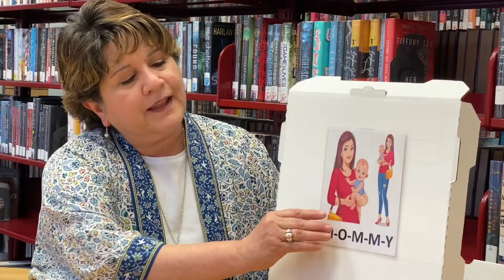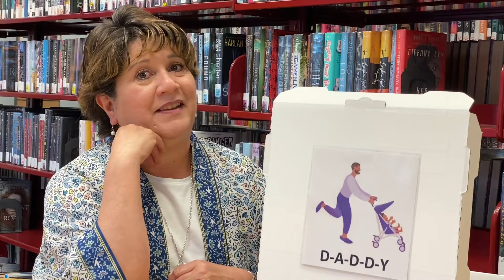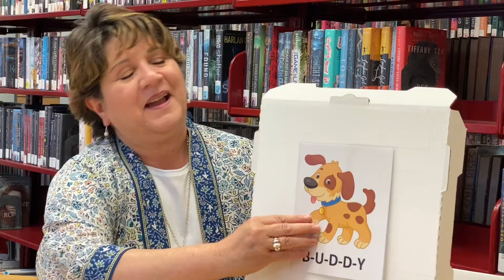2021 05 06 Babytime Buzz: ASL and B-I-N-G-O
Babytime Buzz is all about families this week!

Explore a few American Sign Language words with Miss Virginia, and then sing a version on B-I-N-G-O that plays with the letters in some family members' names.

And how fun is this? Miss Virginia is modeling a fun new way to store and play singing games. She has a flat box with a large lid, perfect for storing and displaying pictures!